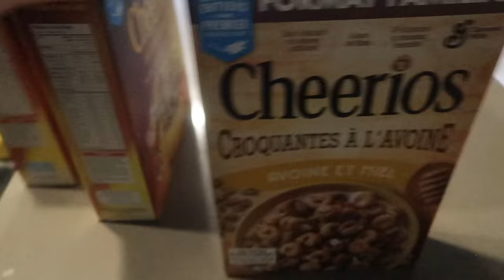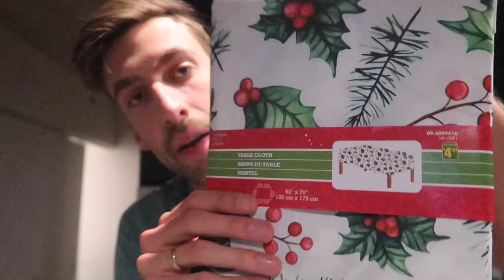VLOG : Achat de notre sapin de Noël + haul décorations de Noël Canadian Tire et Dollarama!